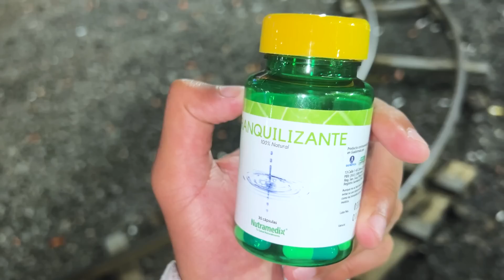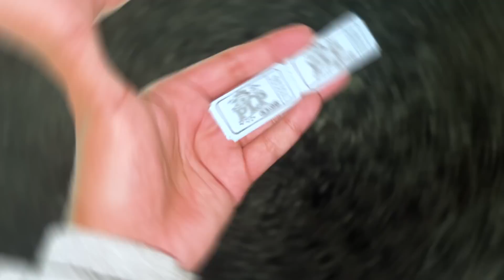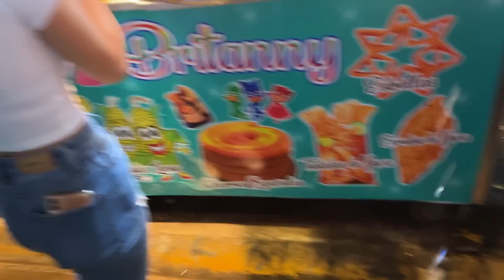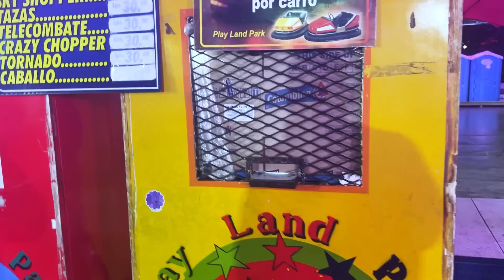SUBÍ A LAS RUEDAS con MI NOVIA ❤️🎢 ¡Subimos a la MONTAÑA RUSA! 😱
Si quieres estar al tanto de donde estaremos, lo documentaré todo por Instagram, sígueme!

Recuerden que por este medio estoy recibiendo donaciones:
Si quieres apoyar a la causa de poder ir a EL SALVADOR: